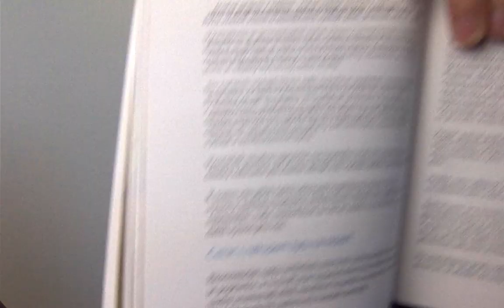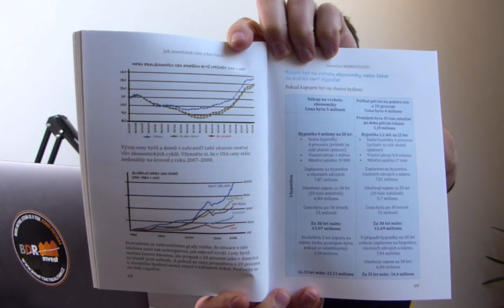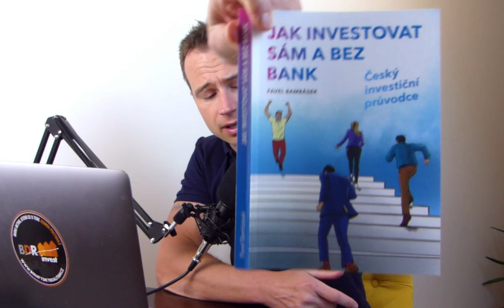Nákup nemovitosti v době krize, na co si dát pozor - Pavel Bambásek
Získejte přístup k materiálům, které pomohlo mým klientům a posluchačům nakoupit investiční nemovitosti v hodnotě přes 100 milionů korun s pasivním příjem přes 200 tisíc měsíčně

Koupit nebo čekat?
Věčná otázka. především je to o tom, jestli sedí čísla. Emoce musí jít stranou a přiznejme si, že nikdo z nás nezná budoucnost.

Pokud nakoupím dnes, nemovitost chci pronajmout třeba studentům a nastane zase nějaká krize a nebo zavřou VŠ, pak musím mít zvládnutý druhou variantu, co s nemovitostí udělám.
Musím vědět, jestli:
- nemovitost se hodí pro běžnou rodinu
- jsou v okolí nemocnice, zaměstnavatelé, jiné školy, úřady apod.
- lokalita je více sociální a tím nemovitosti pronajmu zřejmě jen někomu na dávkách

Možností pro druhý scénář je mnoho, stačí mít představivost. Vše se odvíjí od demografie, aktivit v okolí a hlavně složení obyvatelstva.

S Pavlem jsme probírali tyto věci, a také to, jak hledat nemovitost a identifikovat správnou lokalitu vzhledem k bydlišti.

Adam Wojnar